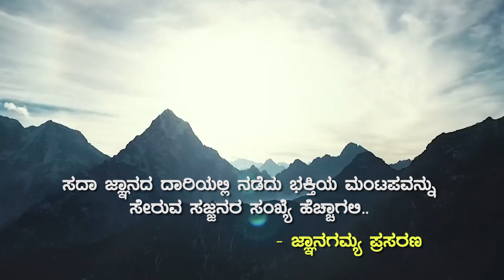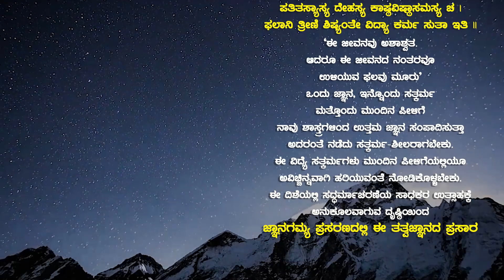BhagavadGita: Patha |ಸಾರ್ಥಕತೆಗೆ ದೋಷದೃಷ್ಟಿರಹಿತನಾಗಿಮುಕ್ತನಾಗು|Ep59-Ch3-Verse 30&33 |Prof A HaridasaBhat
JnanaGamya Prasarana presents "Bhagavad Gita Patha Ep-59" Kannada Spiritual Discourses by  Prof A Haridasa Bhat  𝄂 A Spiritual Discourses Series 𝄃

Subject  : Shrimad Bhagavad Gita - Patha | ಶ್ರೀಮದ್ ಭಗವದ್ಗೀತೆ | श्रीमद भगवद गीता
Title : ದೋಷದೃಷ್ಟಿರಹಿತನಾಗಿ ಮುಕ್ತನಾಗು / Dōṣadr̥ṣṭirahitanāgi muktanāgu
Patha / Discourses by : Prof Adyapady Haridasa Bhat
Episode No. 59 | Chapter 3
Verses 30 -  00:00
Verses 31 - 06:53
Verses 32 - 11:13
Verses 33 - 16:33

Audio Master & Video Editing : Tejaswi Studio

❁ ಧೀಯೋ ಯೋ ನಃ ಪ್ರಚೋದಯಾತ್ | ಬ್ರಹ್ಮೋಪದೇಶದ ಮಹತ್ವ ಮತ್ತು ಧ್ಯಾನಶ್ಲೋಕ ಚಿಂತನೆ  / Dhiyo Yo Nah Prachodayaath Significance of Brahmopadesham & Dhyna Sholka
► Discourses by : Prof A Haridasa Bhat
► JnanaSeve : Smt. Jahnavi,  Prasanna Subramanya Acharya & Chi. Suprith

▶Sep 30, 2022
▶JnanaSeva: Sri Niranjan Yerraguntla and Smt Kavitha Nagarajan.